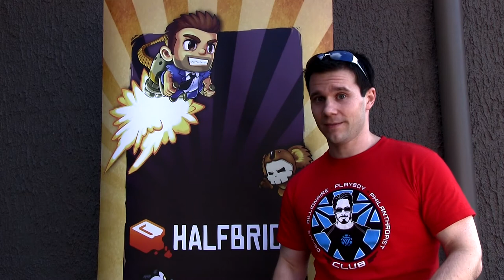2012 48hr game making challenge - the 3 words are ..